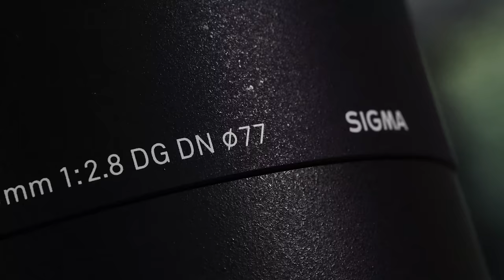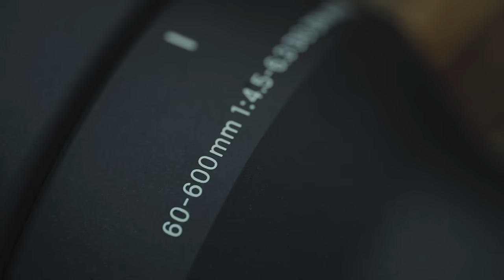SIGMA 70-200mm F2.8 DG DN OS | Sports - Presentation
This is the presentation of SIGMA 70-200mm F2.8 DG DN OS | Sports.

Masthead |
Director: 石川貴之 Takayuki Ishikawa
DoP: 斎藤卓行 Takuyuki Saito
Hair/Make: 冨田愛美 Manami Tomita
Producer: 松井 康彰 Yasuaki Matsui
Production Manager: 帰山 奏子 Kanako Kaeriyama